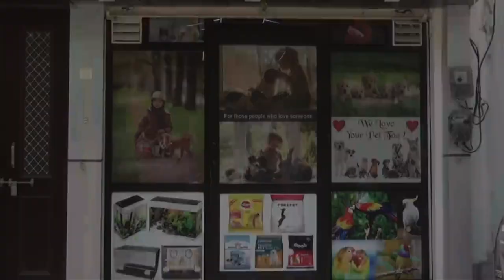बीएल गोठी में रजत जयंती समारोह की धूम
बीएल गोठी में रजत जयंती समारोह की धूम, सांस्कृतिक प्रस्तुतियों ने मोहा मन